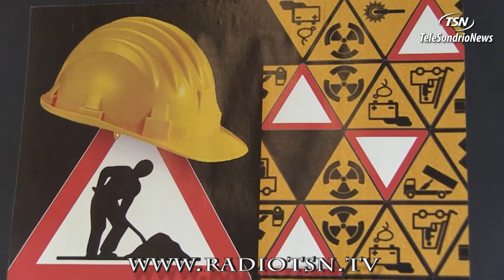Infortuni sul lavoro. ''A fare troppo in poco tempo si rischia''